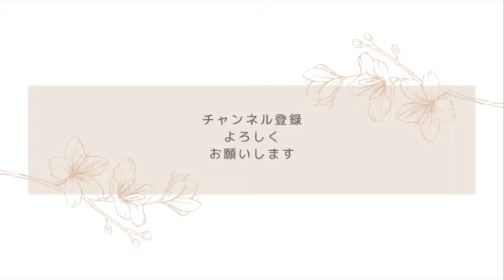「かけあし」作曲チェルニー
６歳　小学１年生

教材　ぴあのどりーむレパートリー５
「かけあし」ツェルニー